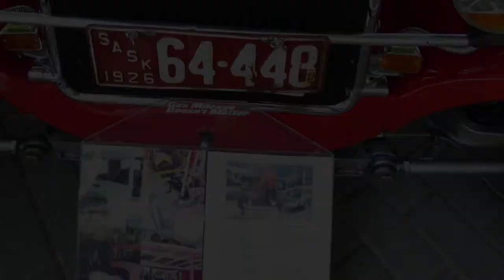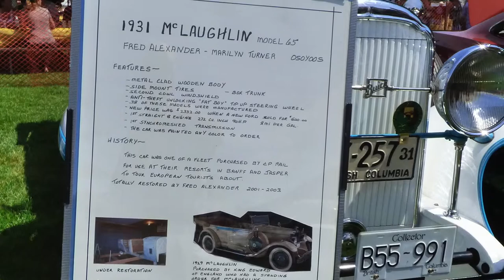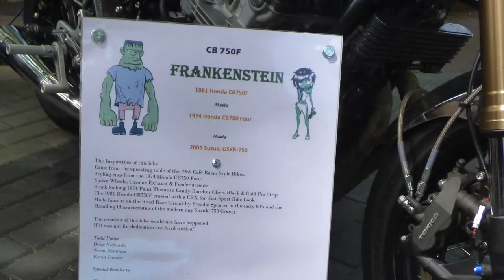Da Cars of Summer